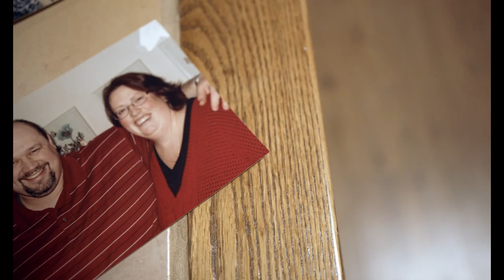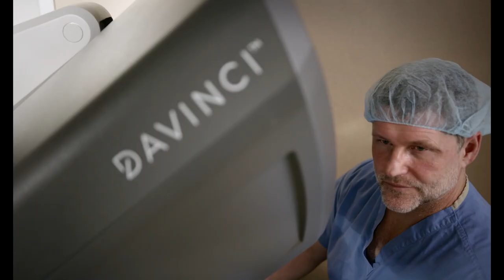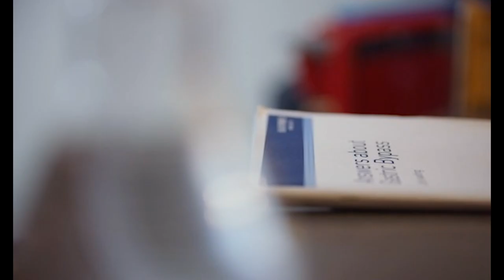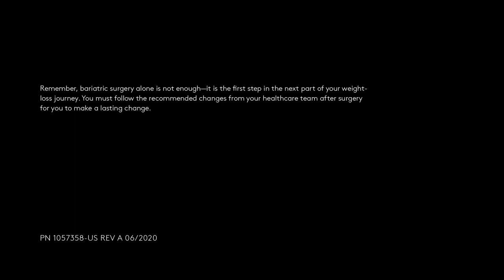How did these patients' lives change after robotic bariatric surgery?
Hear two patients describe their experiences undergoing robotic gastric bypass surgery with the
minimally invasive da Vinci system.

Lisa Cardillo and Ragean Scott both made the decision to have gastric bypass surgery in 2017 after years of struggling with their weight.

In this video they explain why they decided to undergo a robotic bariatric procedure and reveal the outcomes they’ve seen from their weight-loss surgery.

Dr. Curtis Peery, a bariatric surgeon based in Sioux Falls, SD, describes the satisfaction he feels treating patients like Lisa and Ragean and shows the minimally invasive approach he uses for this type of surgery.

If you’re considering bariatric surgery to help support you on your weight loss journey, robotic-assisted surgery with the da Vinci system may be an option.

Related content: Learn more about a minimally invasive option for bariatric surgery.

About Intuitive: At Intuitive, our mission statement is we believe that minimally invasive care is life-enhancing care. Through ingenuity and intelligent technology, we expand the potential of physicians to heal without constraints. Intuitive brings more than two decades of leadership in robotic assisted surgical technology and solutions to its offerings, and develops, manufactures, and markets the da Vinci surgical system and the Ion endoluminal system.